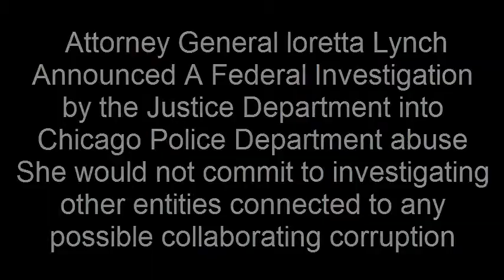Chicago Police Abuse & Corruption Investigated by DOJ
Attorney general Loretta Lynch announces Ferguson-style investigation prompted by Chicago police department’s response to Laquan McDonald death.
The Justice Department will open a far-reaching investigation into the Chicago police department, attorney general Loretta Lynch announced on Monday, in response to questions about how police handled the case of a black 17-year-old shot dead by a white officer.

US attorneys will investigate “whether the police department as a systemic matter has engaged in constitutional violations of policing”, Lynch said, in a press conference in Washington DC.